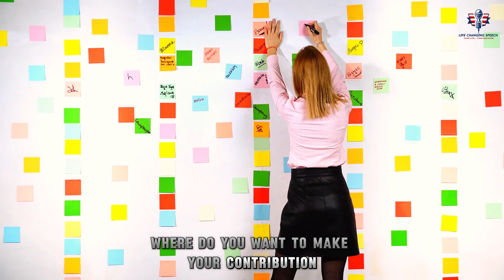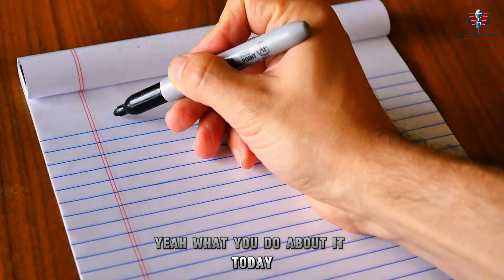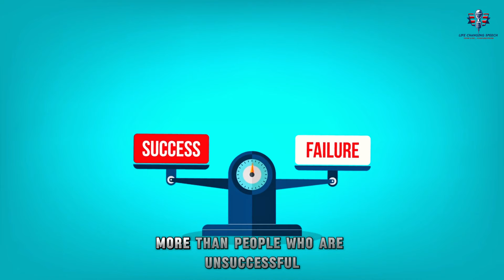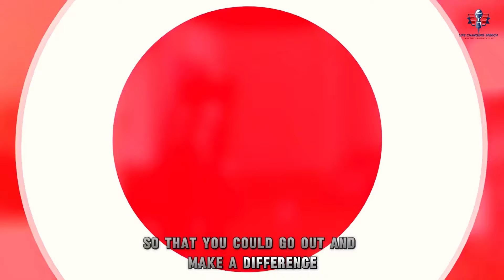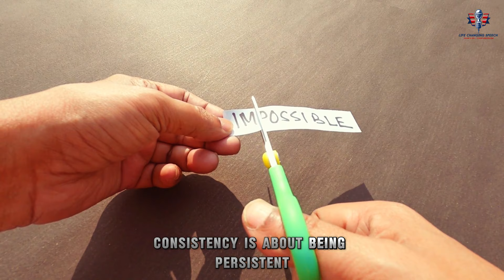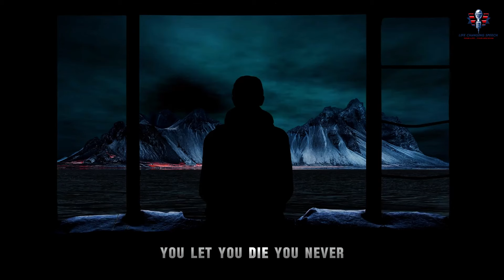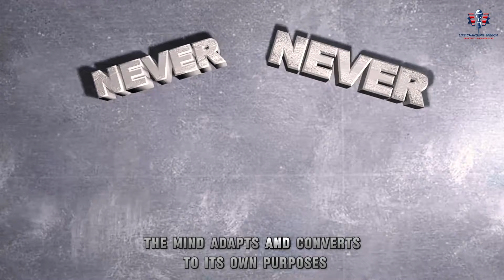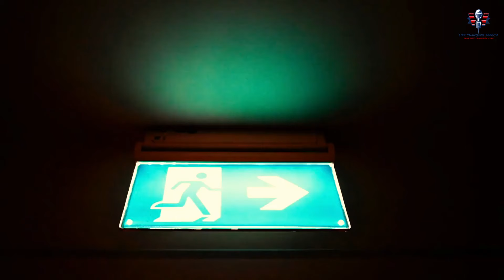KEEP STRUGGLE! BETTER DAYS ARE COMING - Best Motivational Speech | Life Changing Speech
KEEP STRUGGLE! BETTER DAYS ARE COMING
Anticipate brighter tomorrows with our uplifting message: better days are coming! Stay hopeful and inspired knowing that challenges are temporary and success is imminent. Our motivational words encourage perseverance and optimism, guiding you towards a brighter future. Trust in the journey and believe in the promise of better days ahead. Explore how positivity can transform your outlook and lead you towards greater happiness and achievement!

1)This video has no negative impact on the original works (It would actually be positive for them)
2)This video is also used for teaching purposes.
3)It is transformative in nature.
4)I ONLY used bits and pieces of videos to get the point across where necessary.